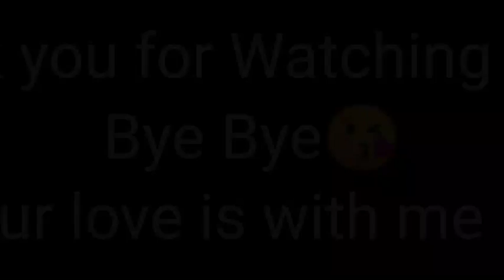Enjoying at Sita Kund Ghat🙏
🙏Hope you enjoy this video and please support me to go 1 Million Subscriber's 🥰